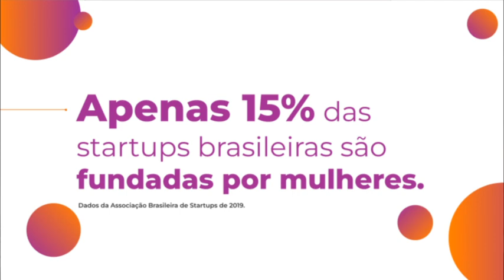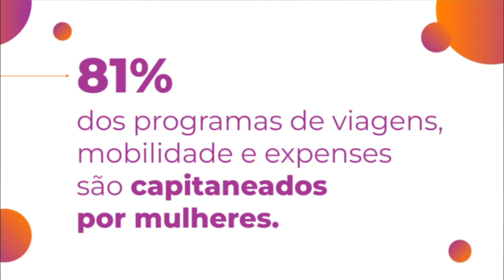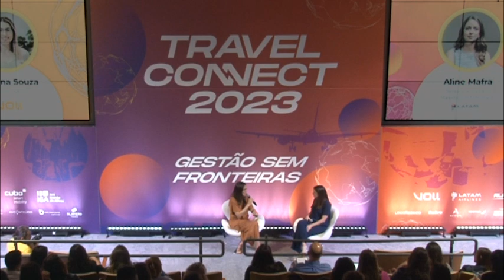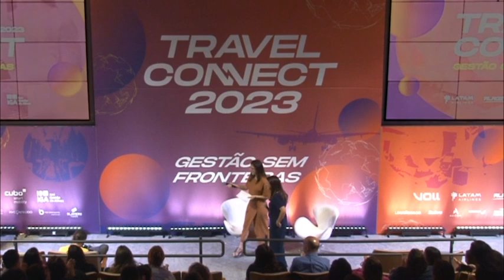Liderança Feminina VOLL e LATAM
♀️ Veja como a liderança feminina está mudando o jogo nas viagens corporativas.

Neste vídeo, Jordana Souza, cofundadora e Chief Revenue Officer da VOLL, compartilha insights no painel "Liderança Feminina" no Travel Connect 2023.

Aprenda sobre a importância da diversidade e inclusão de mulheres em posições de liderança e como isso impulsiona resultados positivos nos negócios.

Descubra as estratégias que estão abrindo portas para mais mulheres no setor e como a campanha umasobeepuxaaoutra está criando um caminho para a ascensão de todas.